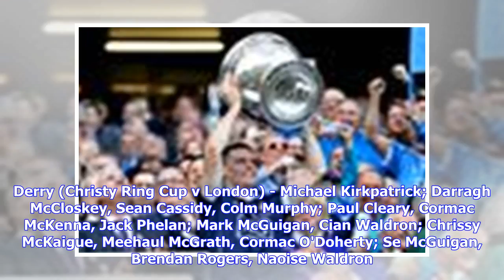Breaking News | Team news: Captain McKaigue handed number 10 jersey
May 12, 2018 Slaughtneil captain Chrissy McKaigue lifts the Ulster club SHC silverware.©INPHO/Presseye/John McIlwaine. Dual star Chrissy McKaigue will captain the Derry senior hurlers in their Christy Ring Cup opener against London today from his right half-forward berth. Five of the six starting Oak Leaf forwards hail from Slaughtneil and the odd man out is left corner-forward Naoise Waldron who plays his club hurling with All-Ireland Club champions Cuala. The Ballinascreen fixture has a 3pm th...